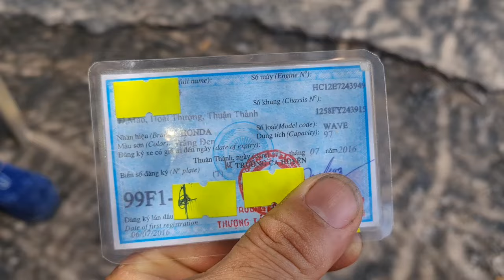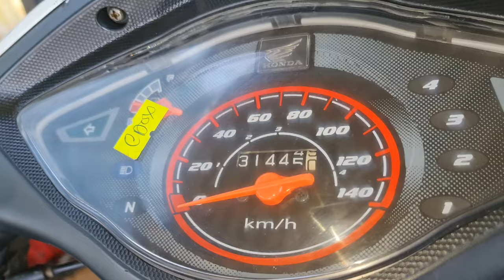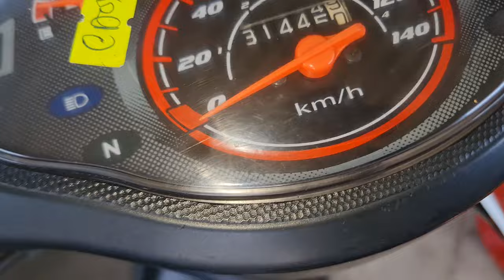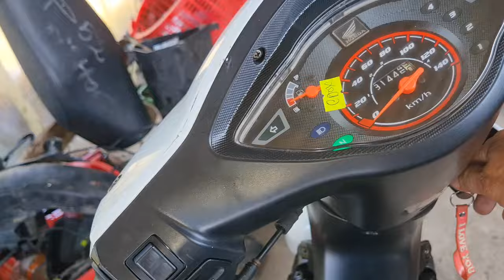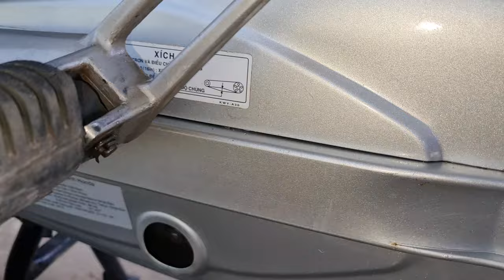(71) phụ tùng Tý Hon 0918 10 40 45 zalo rã wave a 2016